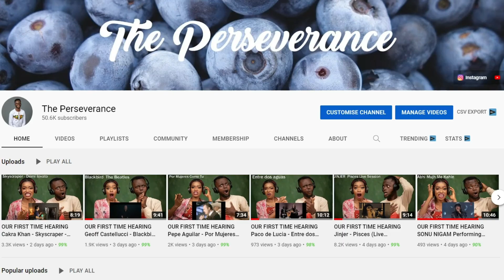OUR FIRST TIME HEARING Courtney Hadwin: 13-Year-Old Golden Buzzer Winning Performance REACTION!!!😱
1)This video has no negative impact on the original works (It would actually be positive for them)
2)This video is also for teaching purposes.
3)It is positively transformative in nature.
4)I only used bits and pieces of videos to get the point across where necessary.